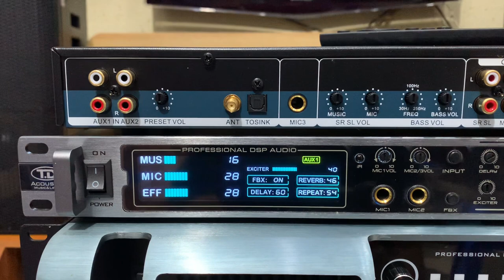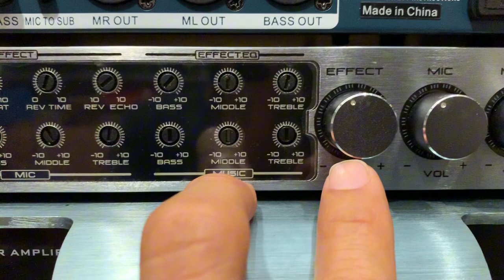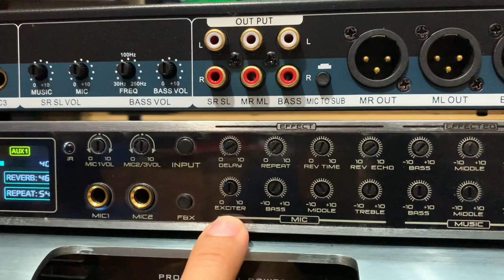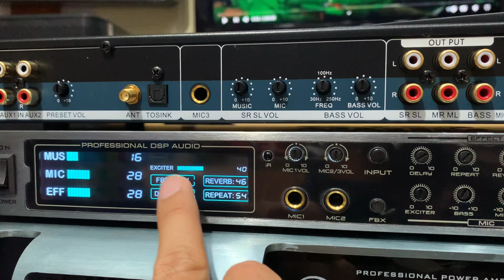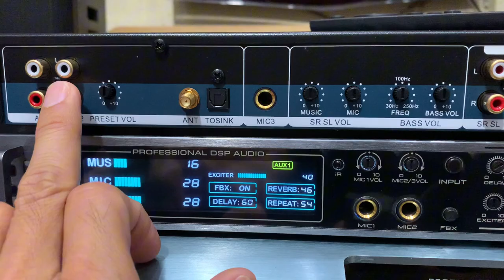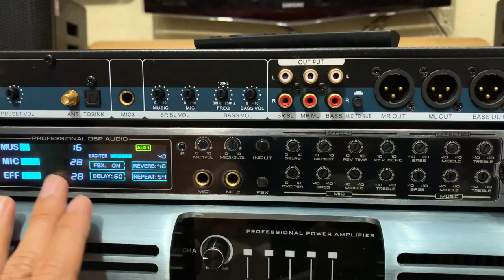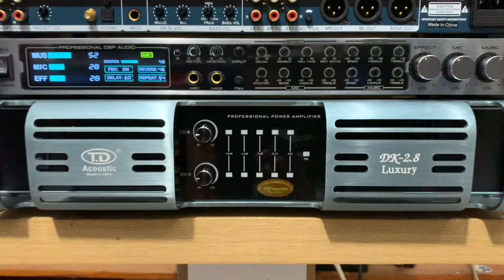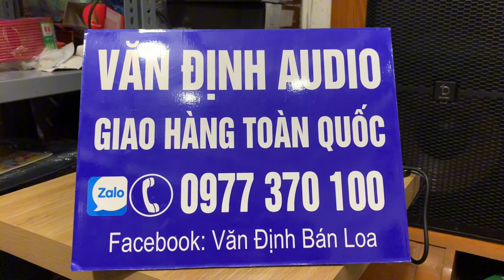Cùng phân khúc không đối thủ , vang cơ lai số TD Acoutic sk2022 không làm ae thấy vọng.